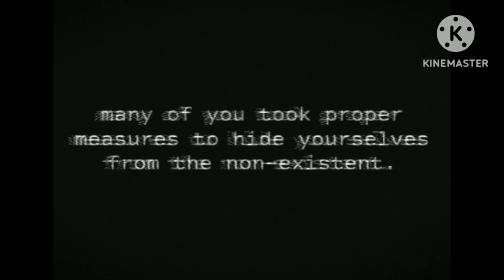1st Test for Anguish, Disease, and Murder "Analog" Horror [Context in Description]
Mimics are the second and final stage a Host goes through after being taken over by a parasitic entity. Like regular Hosts, they have no eyes, with blood seeping out. Unlike recently created Hosts, Mimics are generally capable of speaking, and can sound and look like anyone they want as long as they "see" and hear someone through any medium, including audio-visual recordings. Mimics use these abilities to stalk and hunt their victims. Individuals that are caught  usually become Anguished Souls (which I'll probably explain later), or a Stage I Host.

I would give more context since I've written quite a lot about this concept on Google Docs, but I don't want to spoil too much. Chances of this becoming an actual mini series depends on what I'm able to do at the moment. As you can see, it doesn't look the best visually or audibly, as I'm testing out some of the effects KineMaster has to offer before trying out CapCut. Any constructive criticism or suggestions are appreciated.

If this doesn't spook you, I wasn't trying to do that, because again, this is merely a test. I hope you like it anyway. :)